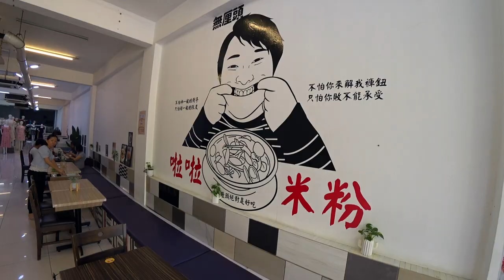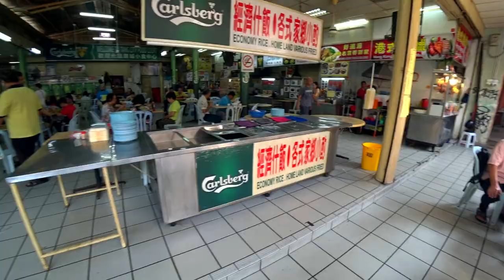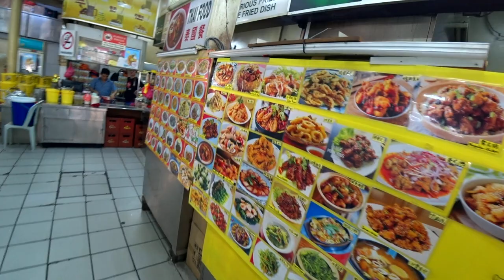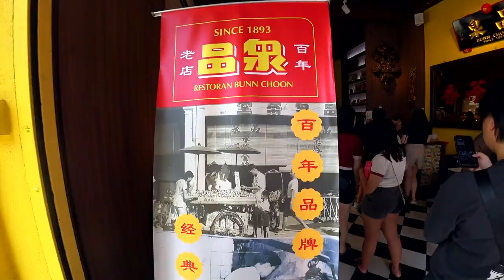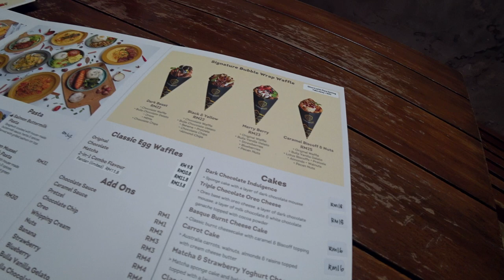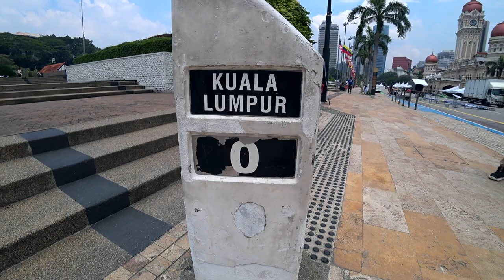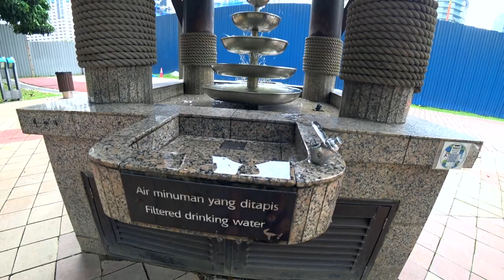Блеск и нищета Куала Лумпура. Шопинг на китайском рынке, бездомные на улицах, митинг на площади!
А еще поддержать нас и помочь развитию нашего канала можно здесь:
Карта Сбербанк 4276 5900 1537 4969 Artem Panchenko
Карта МИР Беларусь 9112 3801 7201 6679 до 05/27 Artsiom Panchanka

У нас на канале появилась кнопка "Спасибо"
Средства пойдут на новые путешествия и аппаратуру.
Будем признательны)))

Нужна надёжная и недорогая связь в путешествиях?
Закажите международную сим-карту Drimsim по моей ссылке и получите 7 евро на баланс: